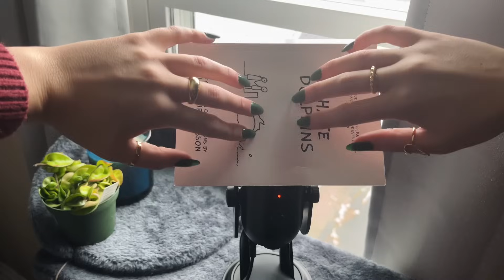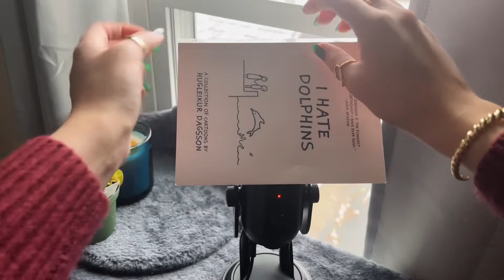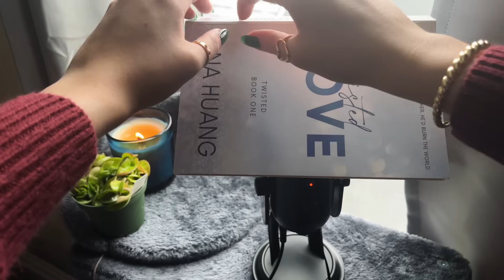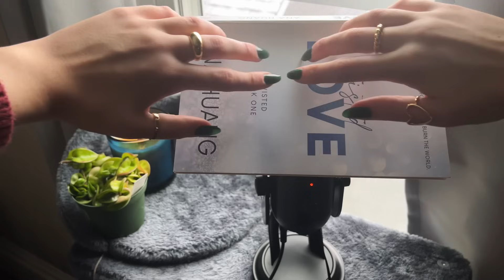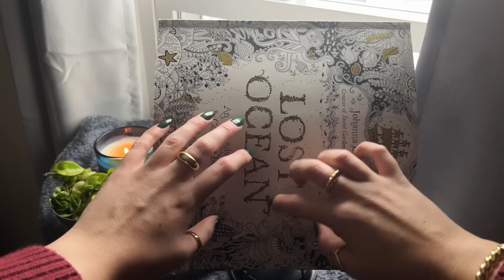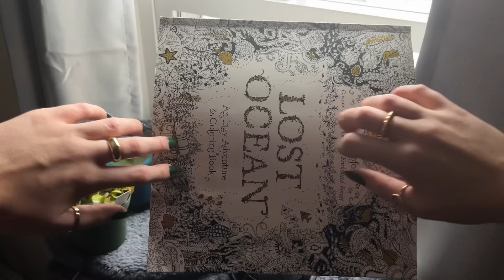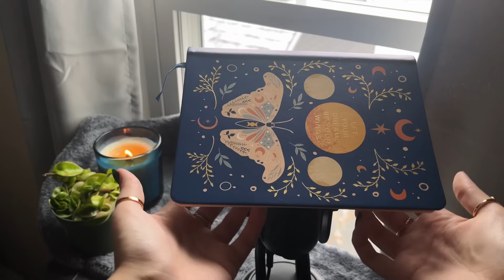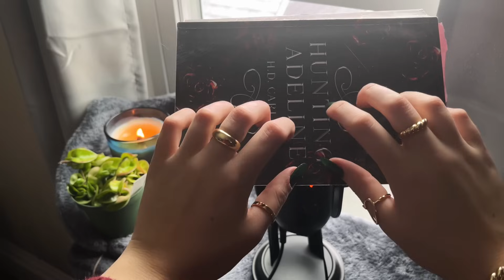ASMR Tapping Books On The Mic! No Talking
A little book tapping for a cozy Sunday video! It’s currently raining and super cloudy where I live so it’s perfect timing for a cozy book video. Enjoy!
 -Cozy🪷 (aka Sam)

Custom Vids, Socials, Etc. ⤵️